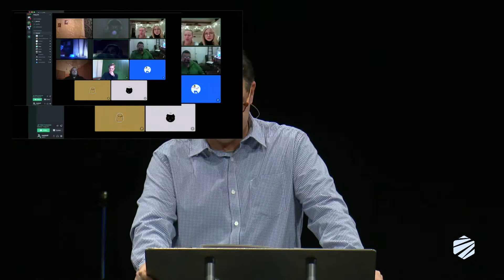Sharing Jesus - Mark & Lera Hamilton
This week we hear from Mark & Lera Hamilton missionaries to Belarus and Lithuania. They show us how we can share Jesus across the nations or across the street.